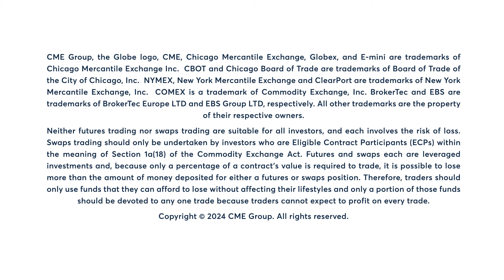Natural gas sinks nearly 4%, 5/30/24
Natural Gas futures close down nearly 4% after Wednesday’s gap higher. Bob Iaccino explains.